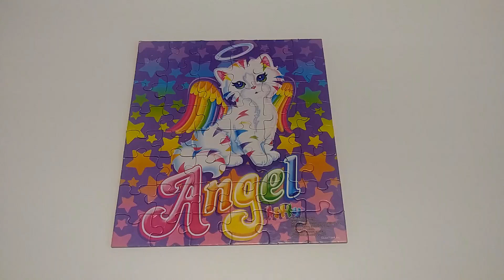Lisa Frank Angel Kitty Speed Puzzle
Watch as this 48 piece puzzle comes together. Have fun and learn different ways to put jigsaw puzzles together.

Rompecabezas listas de reproducción

Mickey and Minnie Mouse Puzzles

Fibromyalgia also has an Instagram and Facebook if you would like to check it out. Keep in mind these pages for Fibromyalgia are very new. If you are interested in the upcoming post make sure you follow.
El canal de Fibromialgia tiene una cuenta de Instagram y Facebook you gustiarias ver. Toma en cuenta que estas páginas son nuevas. Si estas interesado sigueme para saber más detalles.

All Epic Puzzle Videos
Videos de Rompecabezas Únicos
Frozen 2 Puzzles Frozen II Into The Unknown

Wizard of Oz Puzzles, Epic puzzle set

25 Character Puzzles For Children

If you made it all the way down here and you would like to know more.
Si has llegado a esto punto y quieres saber más…..